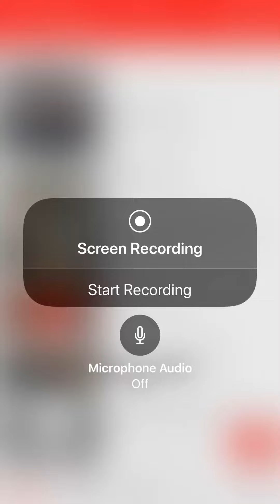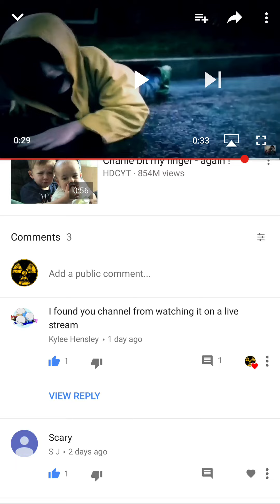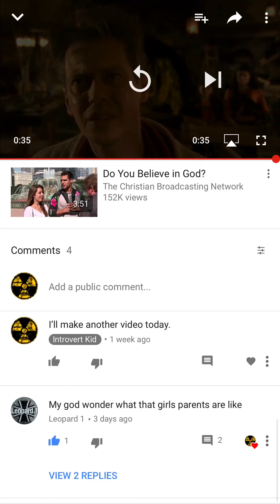Giving shoutouts to Kylee Hansley and Leopard 1